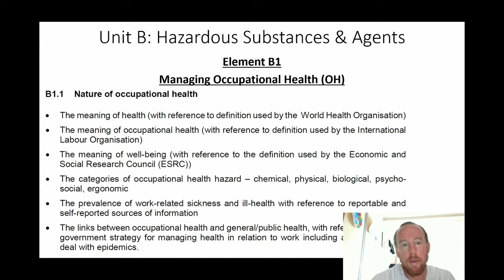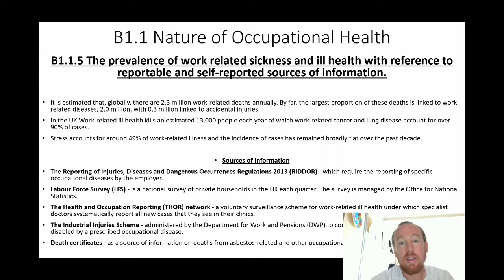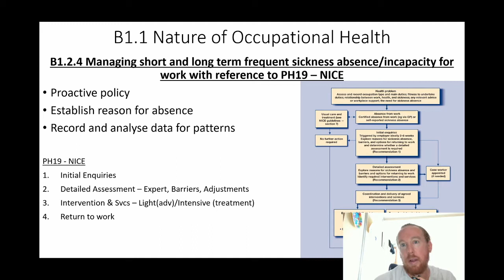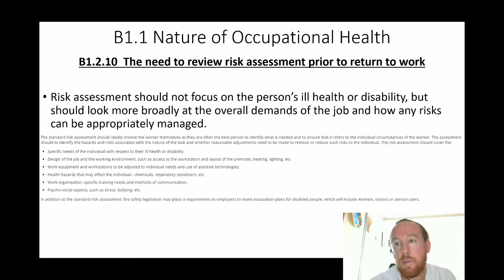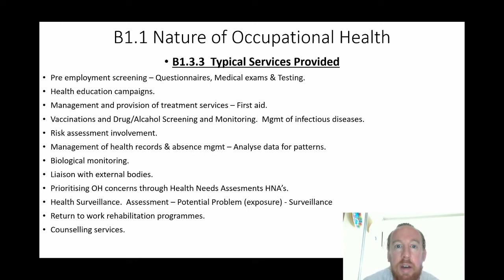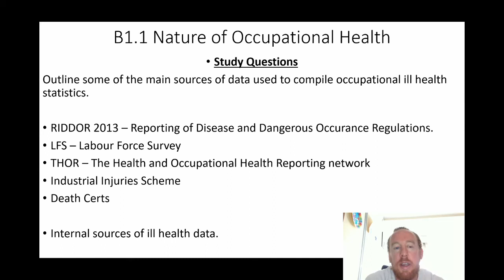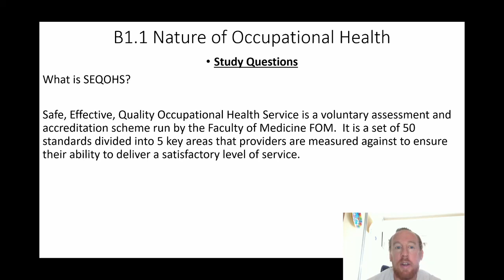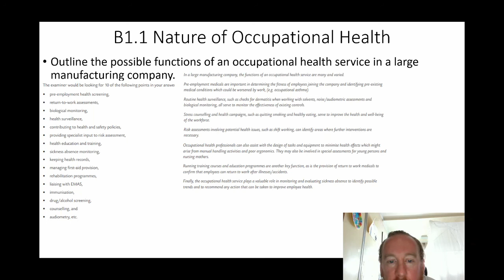Nebosh International Diploma B1